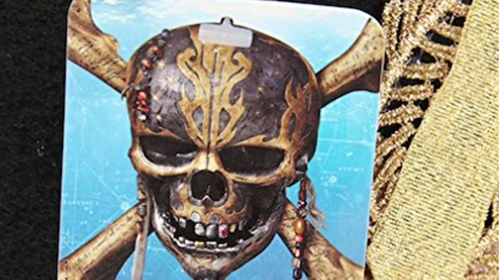Captain Barbosa's New hat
Captain Barbosa's new hat for dead men tell no tales